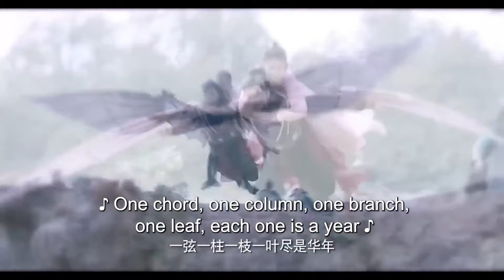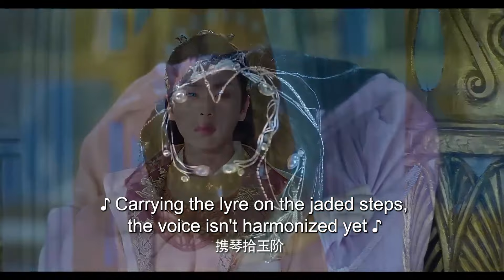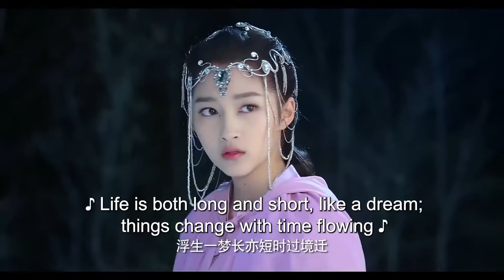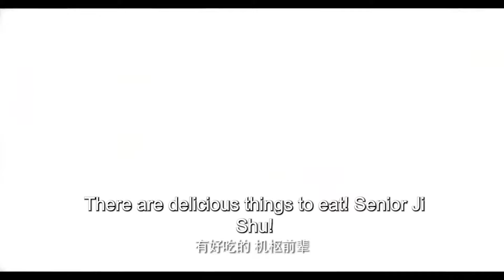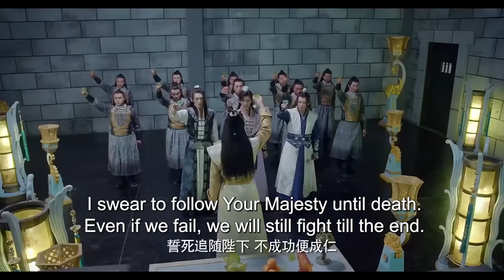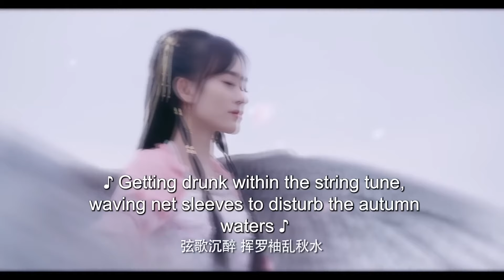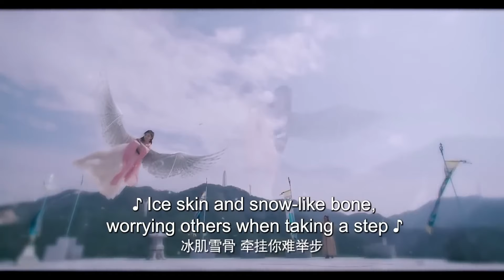ENGSUB【Heal You】▶EP14|XiaoZhan、JuJingyi（Cecily）💌CDrama Recommender